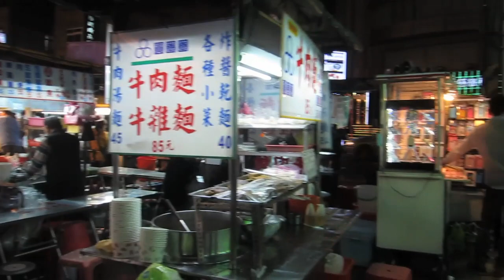Night Market Adventures!!